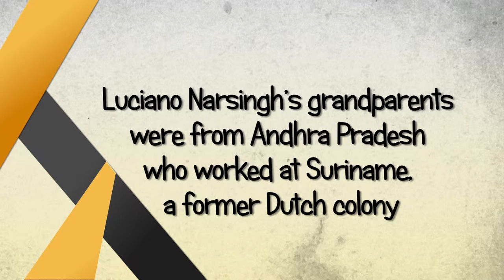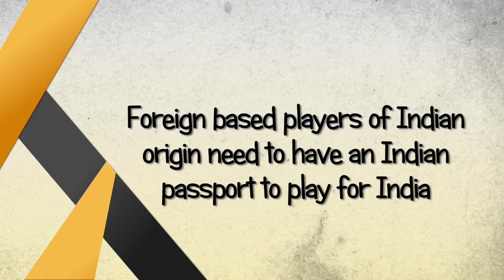PSV Eindhoven Star Narsingh Can’t Play For India